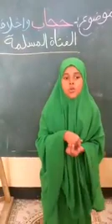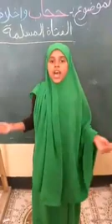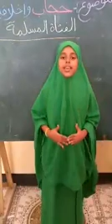Abwaanad dayar maashaa allaah bal iladaawo maashaa allaah na dheh